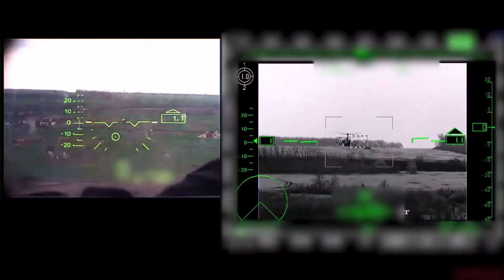Momen Helikopter Ka-52 Rusia Selama Misi Di Ukraina... 🚁🇷🇺🇺🇦